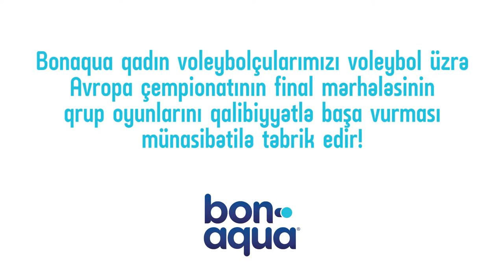“BonAqua-Eurovolley 2017” AZE - GER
“BonAqua” suları Azərbaycanda keçirilən voleybol üzrə qadınlararası 30-cu Avropa çempionatının rəsmi tərəfdaşıdır. Yarışlar  boyunca komandaları və tamaşaçıların su ehtiyacını BonAqua suları təmin edib. “BonAqua” üçün yarışların vizual kommunikasiyasını PreMark şirkəti təşkil edib.